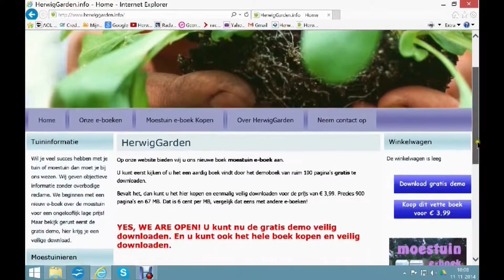Filderkraut kweken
Door dit filmpje kun je wat leren over het kweken van deze groente. Wil je meer informatie, wil je ook weten welke rassen je het best kunt bestellen en waar, kijk dan eens op Daar zie je mijn Moestuin e-boek, een standaardwerk met meer dan 1.000 pagina's en 600 foto's. Zowat alle groenten staan erin, gewone en zeldzame. Bekijk de demo gratis en koop het hele boek voor slechts 4,99. Het past uitstekend op je telefoon, laptop, e-reader, desktop want het is een gewone PDF-file.

Filderkraut is een waanzinnig lange spitskool die vrij lang op de tuin kan blijven staan en dan toch nog goed smaakt. Lichtjes stoven of rauw eten, het kan allebei. Kweken als spitskool, hoe dat precies moet zie je in dit filmpje en je leest er nog veel meer over in mijn Moestuin e-boek.

Over ons

De familie Herwig geeft al 100 jaar info over tuinieren. Mijn vader, A.J. Herwig, deed dit via boeken en radiopraatjes. Ook had hij een mooie bloemenwinkel en grote kassen in Bussum.

Mijn naam is Rob, ik ben begonnen toen ik 30 was en heb vooral veel boeken gemaakt over tuin- en kamerplanten. In totaal 9 miljoen zijn er verkocht, verdeeld over 20 landen (details In 1972 begon ik mijn Modeltuinen in Lunteren, opengesteld voor het publiek. Hier zie je mijn tuinen in 1995

In 2000 ben ik met pensioen gegaan en naar Frankrijk verhuisd. Daar zijn de moestuinfilmpjes gemaakt, je ziet alleen mijn handen en ook mijn vrouw Karen.
Het boek bij de moestuinfilmpjes, het Moestuin e-boek, kun je hier kopen voor
4,99 Meer dan 1.000 pagina's, 130 filmpjes kun je vanuit het boek oproepen en je kunt alles heel goed lezen op je telefoon.

De derde generatie wordt gevormd door mijn dochter Modeste die ook al weer heel wat boeken op haar naam heeft. Ze ontwerpt tuinbeplanting, draagt ook veel bij aan tijdschriften en ze maakt heel mooie foto's.

Wil je privéles van Modeste, schrijf je dan in voor een workshop, dat doe je

Ik ben niet zo jong meer, maar Modeste en ik hopen nog vele jaren voor je te blijven werken met teksten, foto's, filmpjes. Veel succes met jouw moestuin of kweekbalkon, je kunt altijd reageren als je zelf een YouTube account hebt.